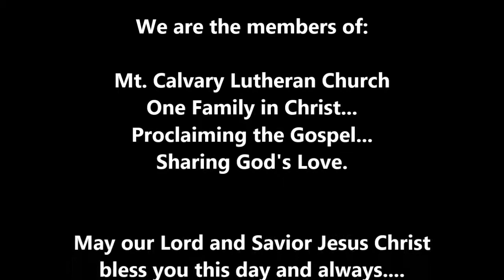Mt. Calvary Lutheran Church, Janesville, WI . 10/25/15. Reformation Sermon.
Join us for Worship:

Sunday 9:15am
Bible Study and Sunday School – 10:30am